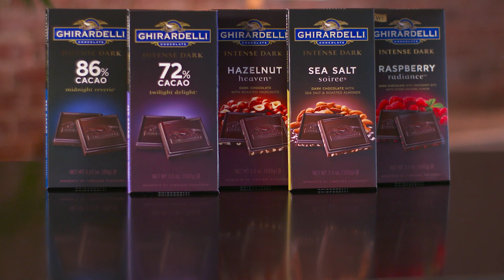Ghirardelli Intense Dark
Our Intense Dark bars carry rich chocolate intensity, luxurious full bodied flavors, accompanied by hints of fruity notes. Have your own moment of indulgence or savor it with friends.

Luxuriously deep. Perfectly Dark.